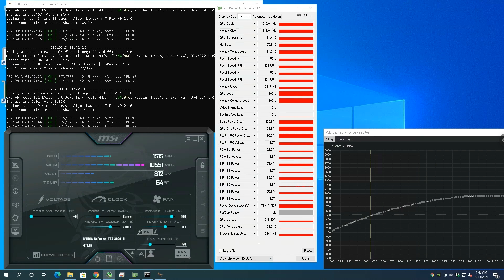RTX3070ti挖RVN很热，有没有解决方法？看看我的挑战！ 40mhs 86度下，能降低多少！RTX3070 RVN mining ，memory 84c ， 40mhs at 227w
疫情之间失业了的一般民众，我是CAT miner RAVEN。
最喜欢的事情就是维修电子产品。最近迷上了Mining
Mining (挖矿)了几个月发现，很多东西都不会的马来西亚矿工有很多。
 马来西亚的华人也没有很特别的华人矿工群组，所以开始了录视频。
 希望可以壮大我们自己的群体。
在挖矿的世界里，交流新资讯很重要。
朋友们，我们不要落后了！

HIVEOS promo code邀请码（一定要用，10USD哦）: CATminerRAVEN

 我的Discord mining群

 挖ETH和Zil的矿池

 如果在这里挖矿一定要用promo code ，有0.10的回扣。

LUNO 交易所 LINK

coinEX 交易所 LINK